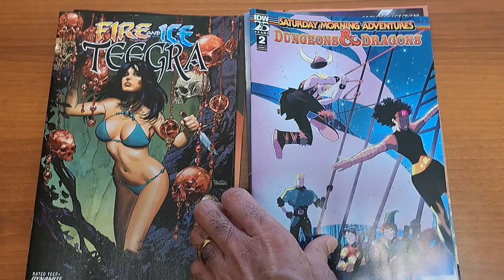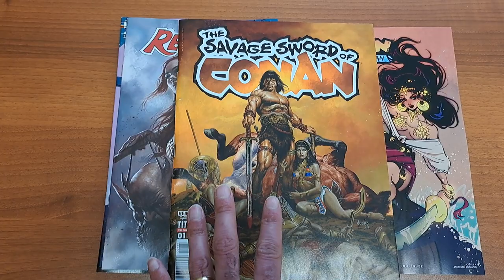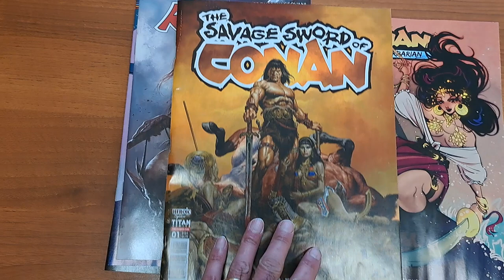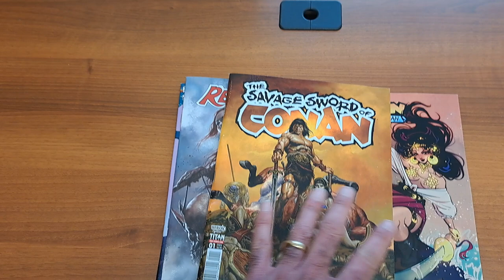New Comics! February 28, 2024 - Whole Lota Barbarians!